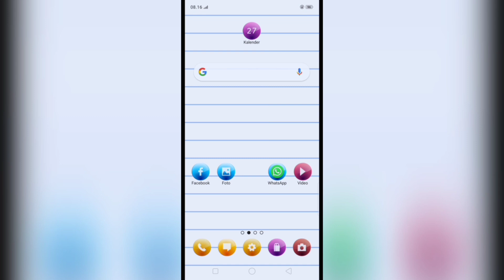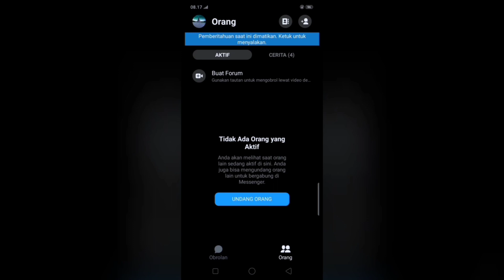Cara melakukan video call group facebook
Fitur baru yang dirilis facebook, kita bisa melakukan panggilan group dengan 50 orang sekaligus.
Tidak hanya facebook massanger, instagram dan WhatsApp pun juga akan menggunakan fitur ini.
 Cara ini memudahkan kita melakukan aktifitas dirumah seperti belajar bersama atau untuk berdiskusi.